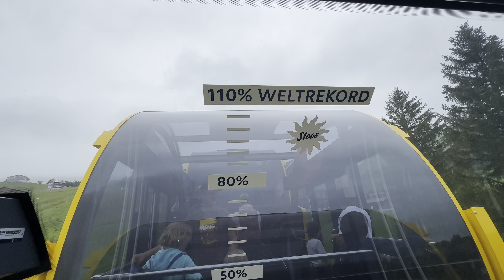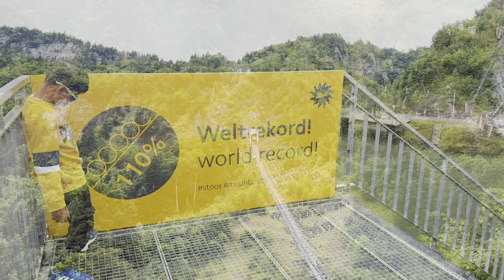Steepest Funicular Railway - Is It Worth The Hype?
Stoosbahn, the steepest funicular railway in the world.
At the very heart of Switzerland, a world record-holding technical innovation awaits: the steepest funicular railway in the world leads from Schwyz up to the car-free mountain village of Stoos. The journey there is an experience in itself, with passengers being taken up to a natural paradise 1,300 metres up.

kannada Kannadiga travelling in Europe
indian Indian showing you world record ride
kannadiga kannada Kannadiga showing you world record ride
Follow me in Instagram:
ronald_just_here_n_there
Music powered by BreakingCopyright:    • 🌴 [Non Copyrighted Music] @tellyourst...
Music powered by BreakingCopyright:    • 🛀 Free Free Chill Music (For YouTube)...